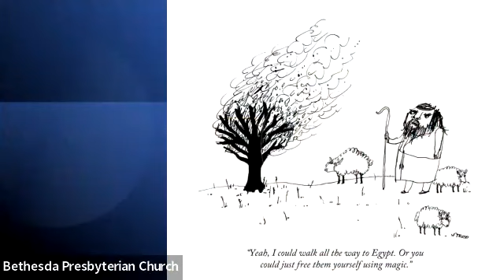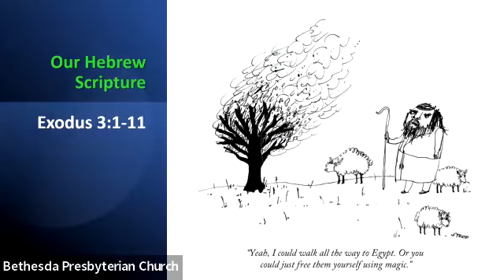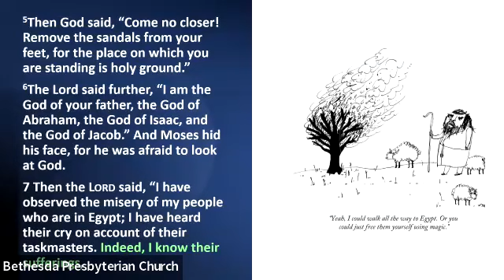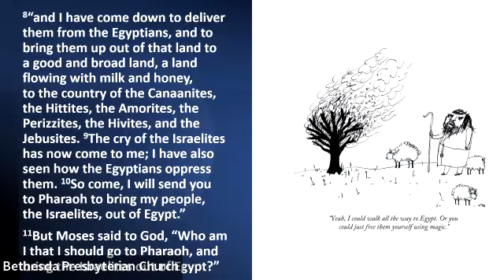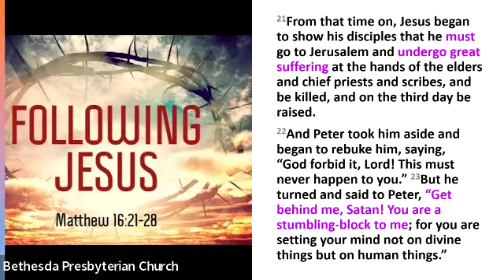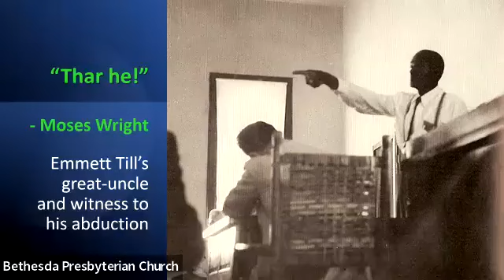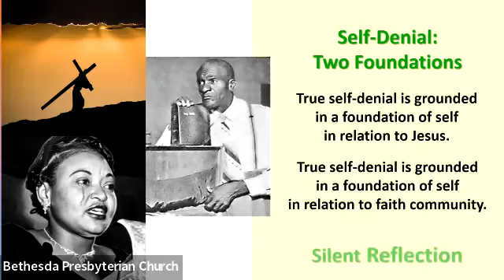Self, Self-Denial, & the Ballad of Emmett Till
In response to Emmett Till's death, his mother Mamie & great-uncle Moses model for us an authentic calling of self that denies self for the sake of the whole.
  Bethesda (MD) Presbyterian Church - Rev. Chuck Booker, Pastor